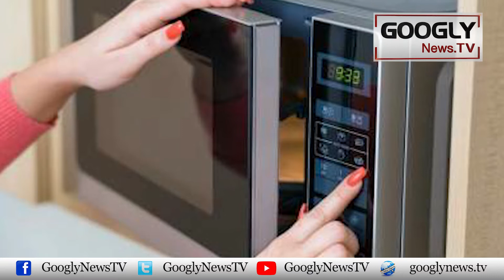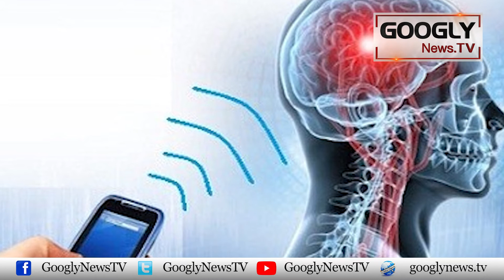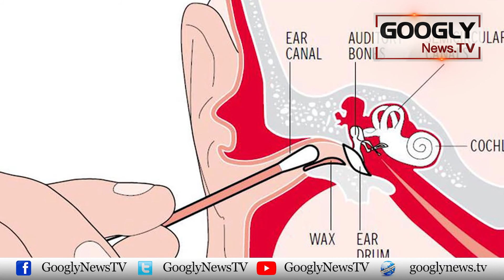Items Of Daily Use Which Are Injurious For Health | Googly News TV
Items Of Daily Use Which Are Injurious For Health